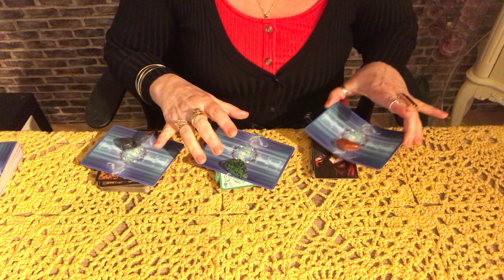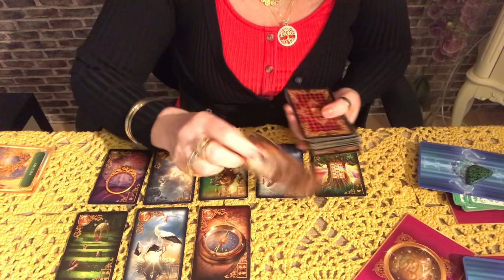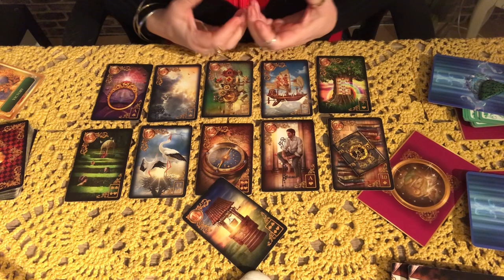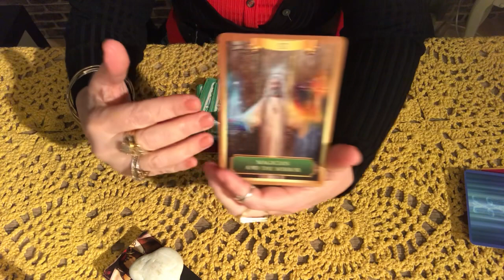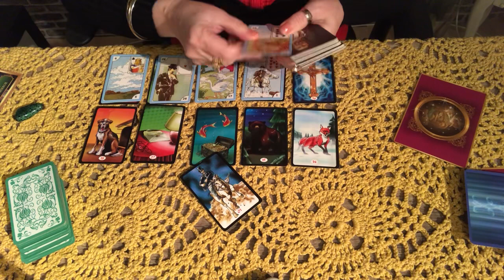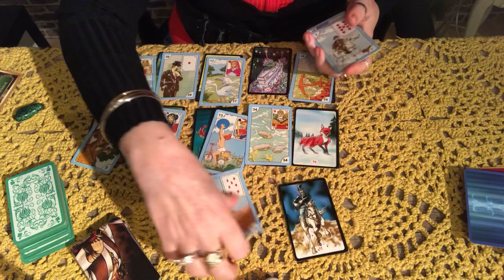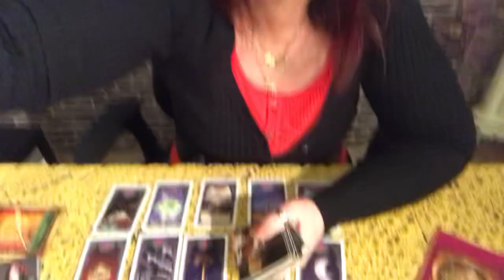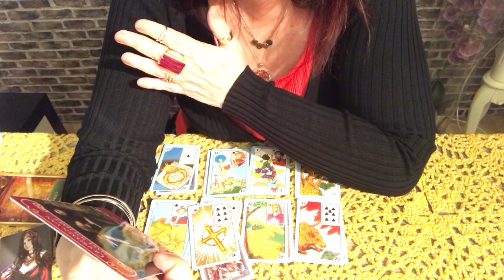Afastados, esta frio, volta? Demora?💎🌞🌝⭐️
Vale a pena ver de novo.